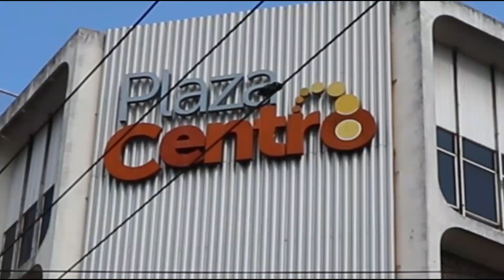REORDENAMIENTO EN EL CENTRO HISTRICO DE SAN SALVADOR.